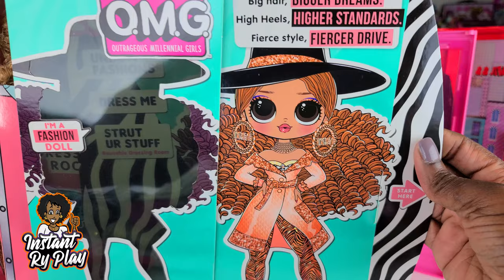LOL OMG Series 3 Da Bo$$ + New LOL Surprise OMG Remix LOL Dolls Series Leaked!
Unboxing LOL Surprise OMG Series Da Bo$$! The New Lol Surprise OMG Series 3 Fashion Dolls are here and I'm so excited to unbox OMG Series 3 Da Bo$$! She is Boss Queen's big sister! In this video, I had fun unboxing Da Bo$$ and also gave her 2 new looks, so you get some one of a kind (OOAK) styles! Plus the LOL Surprise OMG Remix has been leaked! Also, what do you think about the OMG Remix Fashion Dolls?

TOOLS I USE:
400 West Peachtree Street NW